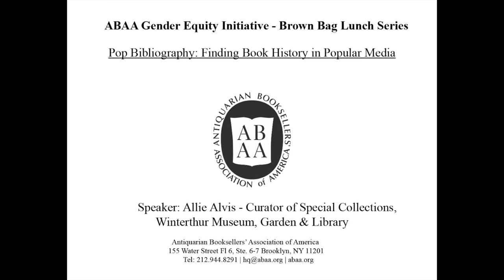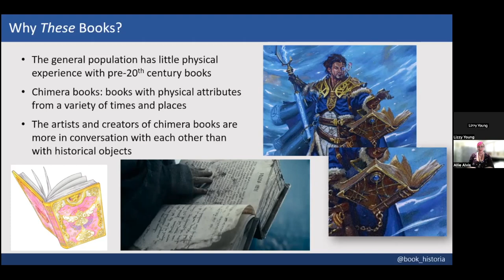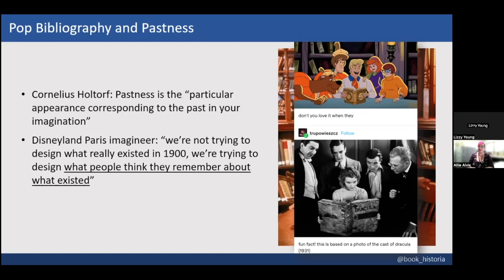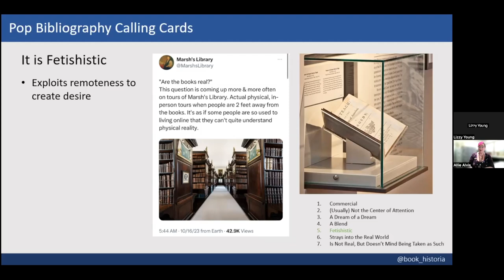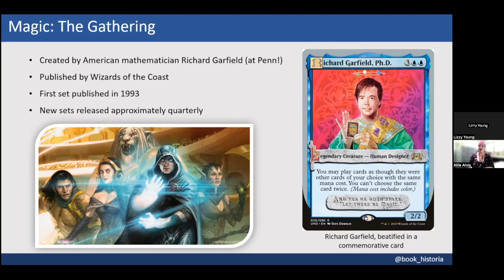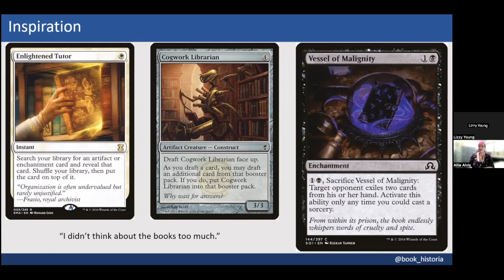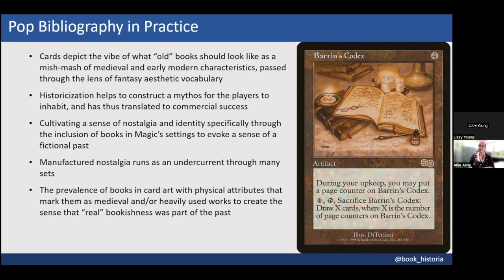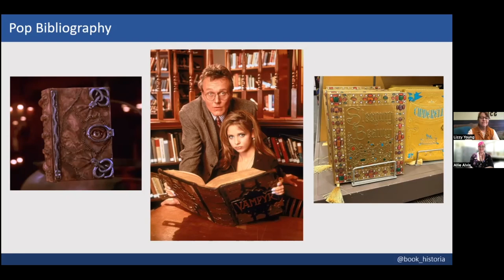Allie Alvis: Pop Bibliography - Finding Book History in Popular Media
Rare books and manuscripts are more than historical objects, they are potent – and elastic – symbols. Shifting cultural values emphasize (and de-emphasize) parts of history to suit their goals, with books frequently being caught up in the mix, but rarely a focal point. Despite being relegated to supporting roles, the material forms of books in popular culture specifically tell us a great deal not only about how non-specialists conceptualize historical periods, but of how they understand book history in general.

Enter Pop Bibliography. The most common place people encounter book history is not in the library, but through popular media. Pop Bibliography is the study of the production and reception of bibliography through this media lens, to reverse-engineer the popular concept(s) of the "Old Book" in Western pop culture. This talk will delve into the origins of some of the historical sources of these concepts, and address how they speak to the fetishization of the book as an object in the digital age.